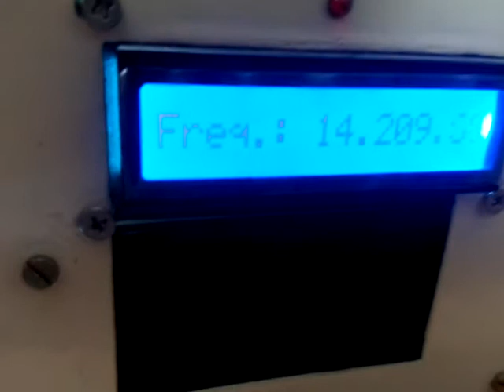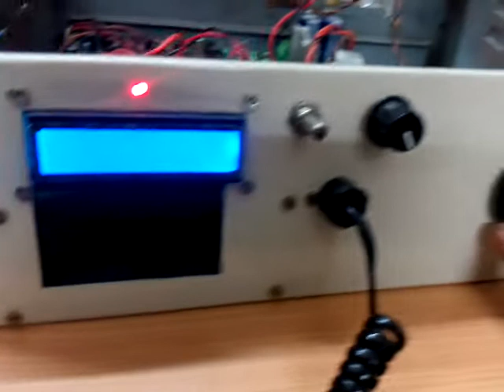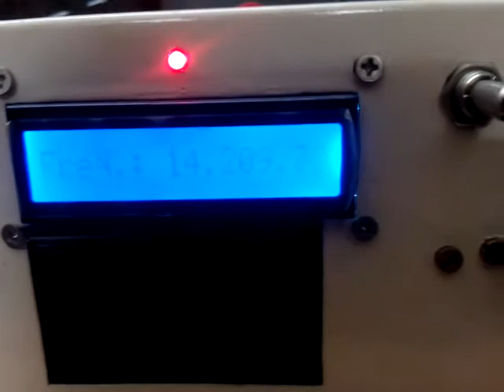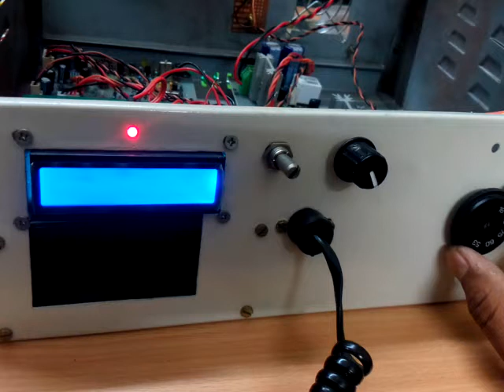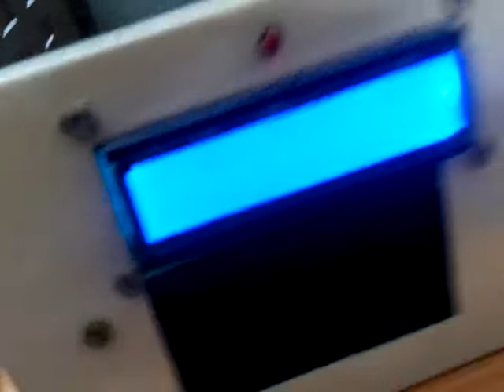VU2UUU listening to 20m QSO with homebrew BITX20 transceiver.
Trying to setup the Bitx20 Ham Radio Transceiver.